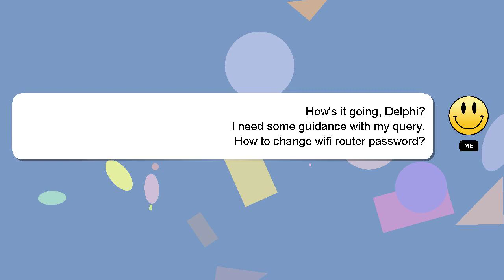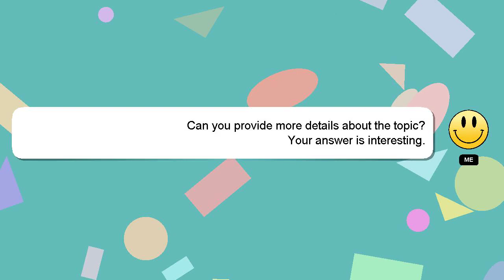How to change wifi router password?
Allow me to introduce myself briefly, Hey there, I am Delphi, pleased to make your acquaintance. I can provide you with assistance to help you answer your questions. - How to change wifi router password?

Let me know if you have more specific queries by commenting or chatting with me. I will 'heart' your answer as a sign of appreciation.

*2 What we are experimenting :*